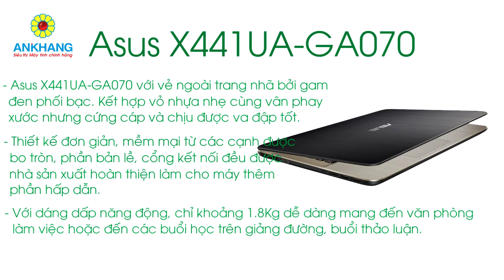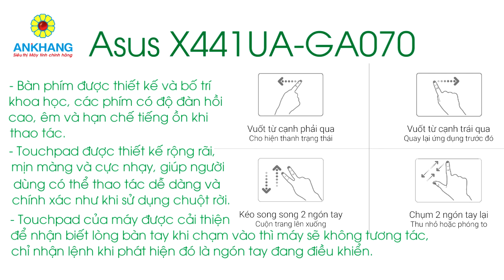Asus X441UA-GA070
Ankhang - Laptop Asus X441UA-GA070
- CPU: Intel Core i3-7100U
- Ram: 4GB DDR4 2400MHz
- Đồ hoạ: Intel HD Graphics
- Ổ cứng: 500GB
- Màn hình: 14" LED backlit